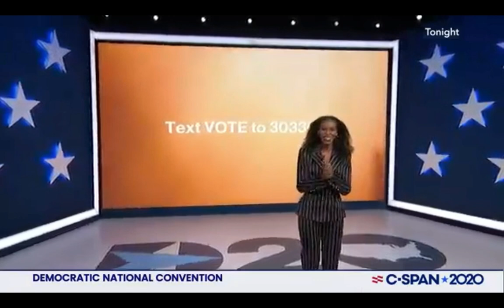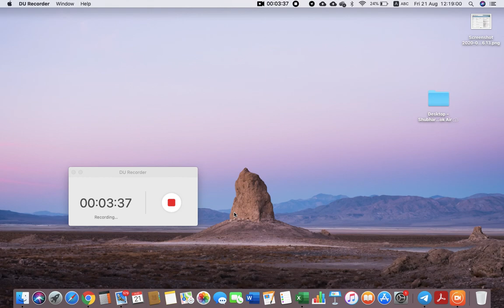DNC 2020 - Brief comment about African American history